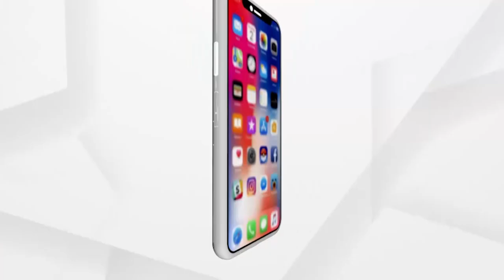କେନ୍ଦ୍ର ସରକାରଙ୍କ ବଡ ଘୋଷଣା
କେନ୍ଦ୍ର ସରକାରଙ୍କ ବଡ ଘୋଷଣା । କୋରୋନାରେ ପ୍ରାଣ ହରାଇଥିବା ୬୭ ସାମ୍ବାଦିକଙ୍କ ପରିବାରକୁ 5ଲକ୍ଷ ଲେଖାଏଁ ଆର୍ଥିକ ସହାୟତା